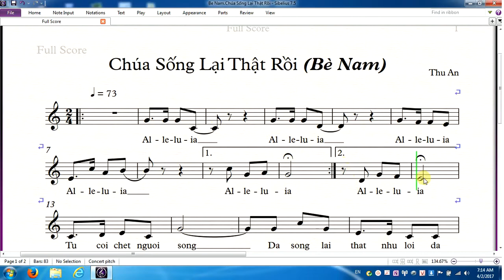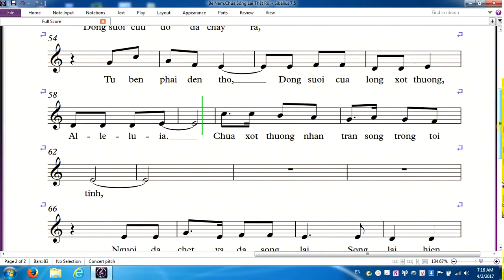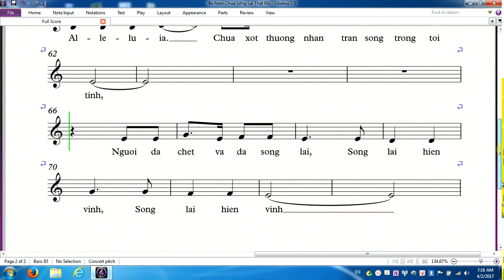Chúa Sống Lại Thật Rồi (bè Nam)